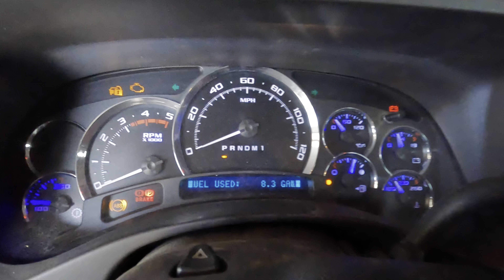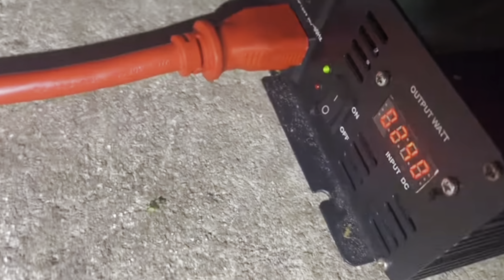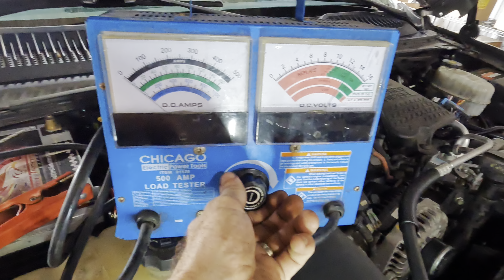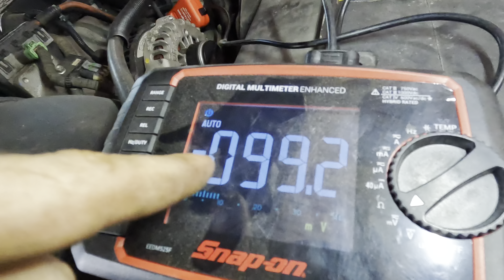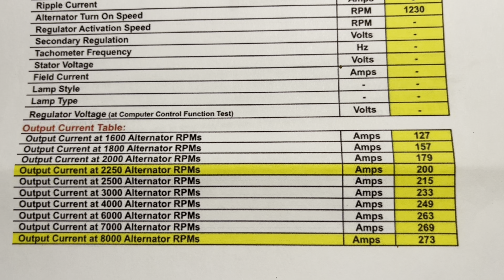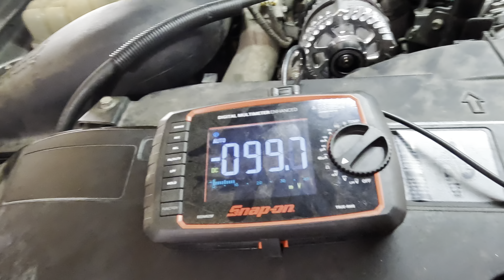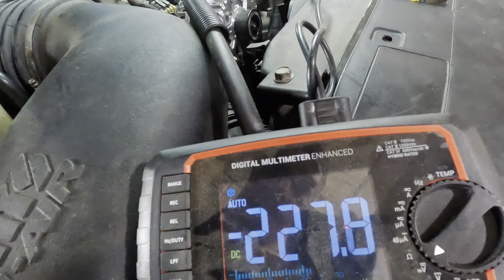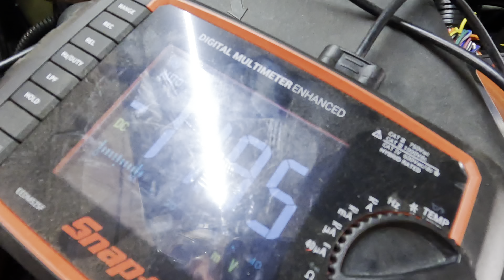Torture Testing a Performance Alternator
MAX LOAD on INVERTERS: Twice the Power Duramax Dual Alternator Upgrade! LBZ LMM Off grid Emergency Power

Wife Unit unveils our custom tumblers and mugs

Take care of your car or truck with premium synthetic Amsoil Engine Oil and fluids!
Do you perform your own maintenance? Get premium synthetic Amsoil products HERE!

When it comes to Synthetics, Amsoil is the best in the business! Amsoil backs up their claim with numerous performance testing methods and results can be found

To have your vehicle serviced at Ray's Auto Clinic in Bradenton Florida where we proudly use Amsoil premium synthetics and other top tier products!

Astro Tools 78450 HD Harmonic Crank Pulley Puller - GM LS, Ford Coyote, GMC, Chrysler, Dodge & Jeep, Black